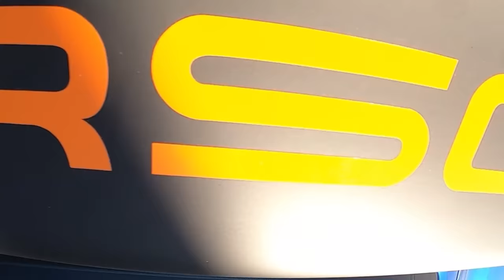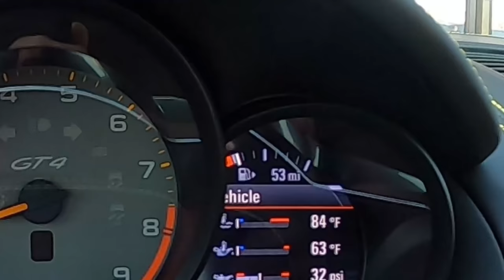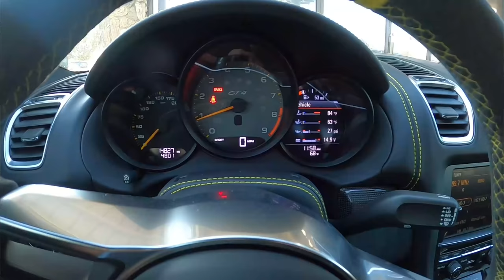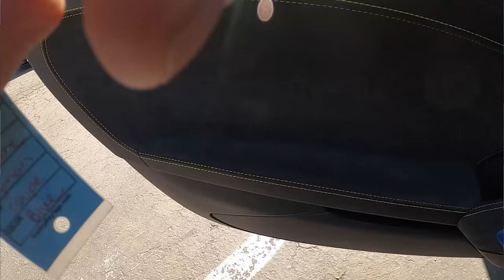PORSCHE CAYMAN GT4 REVIEW: Is The GT4 the Missing link?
The Porsche Cayman GT4 may very well be the missing link and we'll find out in this review, Porsche may shot out to create an unparralled Driving Experience with the GT4 in this Review, we'll take the Cayman GT4, and put it through it's paces, lets find out what kind of Emotion Porsche can create; is it hype?  Or is it the Holy Grail of Modern Driver's cars, Is the Porsche Cayman GT4 something of myth?  Is it more Car Manufacturer Flash?  Or is the Cayman GT4 what every Review says it is?  Absolutely Spectacular?  I was almost completely speachless in this Porsche Review, and you guys know me, I can talk about water running in the sink.  Here, the Cayman GT4 Left me breathless.

Edit:

I mistakenly misquoted the specs on this as a 718, I've added the correction for a 981, my apologies for the misquote!  Thanks @Innova Energy Services for the catch and the correction!

Porsche Cayman GT4 Specifications
Engine type Flat 6, 24 valve
Power 385 ps (380 bhp / 283 kw) @ 7400 rpm

This Porsche Cayman GT4 Provided for this review by YC AutoGroup

Music